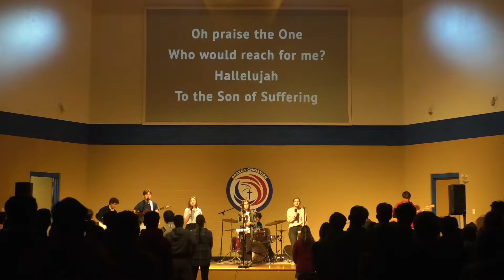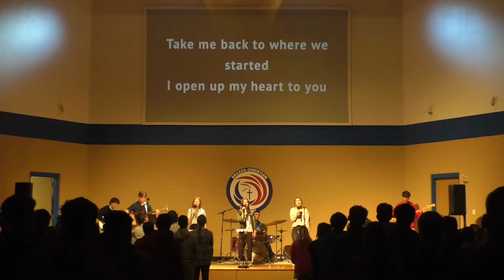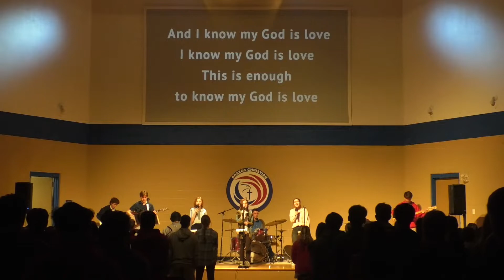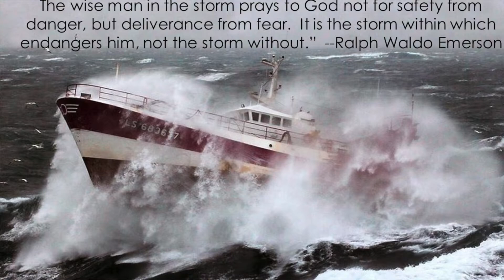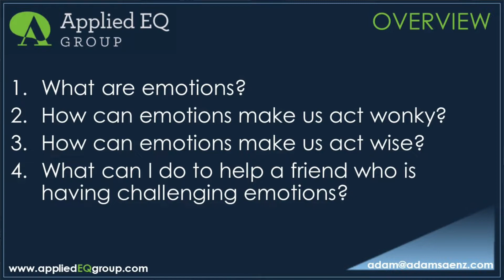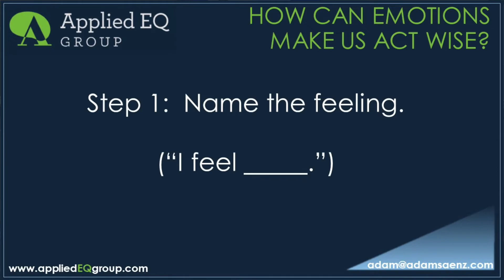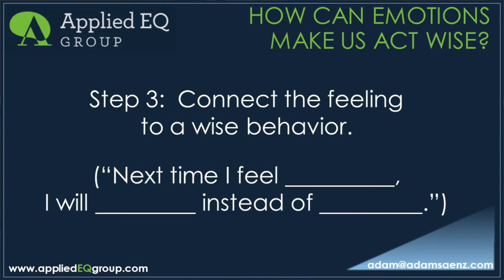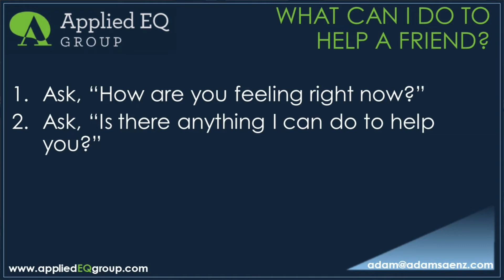LS/RS Chapel | February 22, 2022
Thank you Dr. Saenz for talking to our kids about
1 - what are emotion?
2 - How can emotions make us act wonky?
3 - How can emotions make us act wise?
4 - What can I do to help a friend who is having challening emotions?

SCHEDULE
0:00 - Son of Suffering
6:00 - Nothing Else
11:26 - God is Love
17:01 - Dr. Adam Saenz